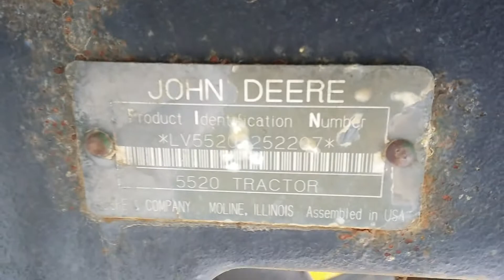2002 John Deere 5520 tractor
This machine sarts up and runs out well. Engine does not have blowby, leak or smoke. No excessive play in pins. Hydraulic power is very good. Tires have good tread! Please watch the video below!

Que Sales Inc
16311 Corner Creek Lane
Shirleysburg, Pa. 17260